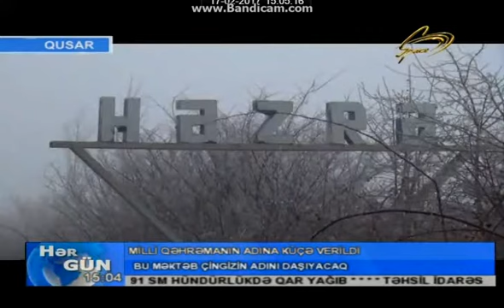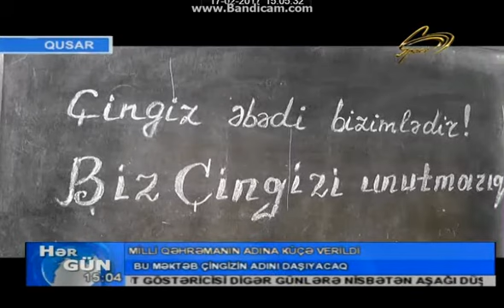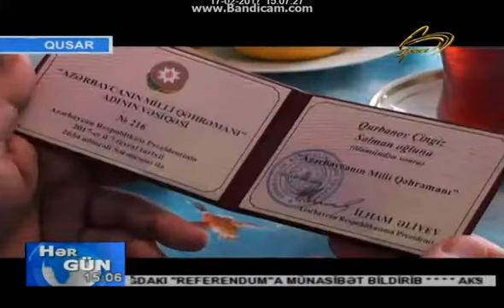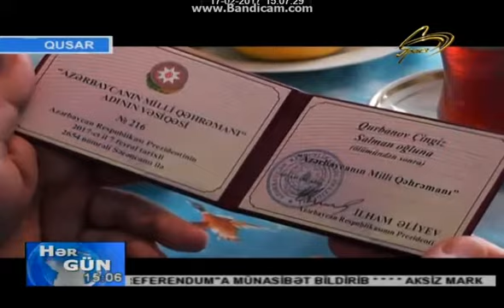Cingiz Qurbanov adına kuce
Cingiz Qurbanovun adi ebedilesdirilir